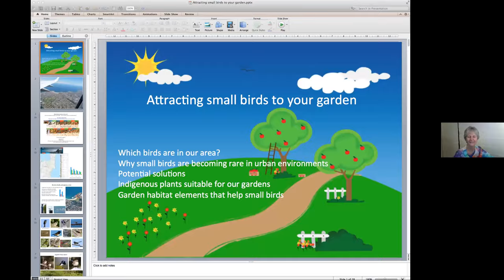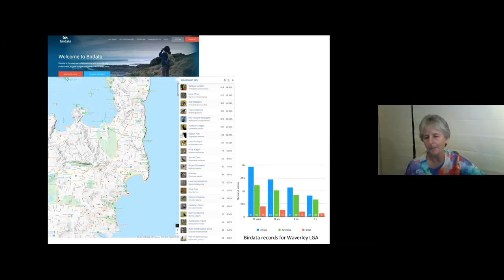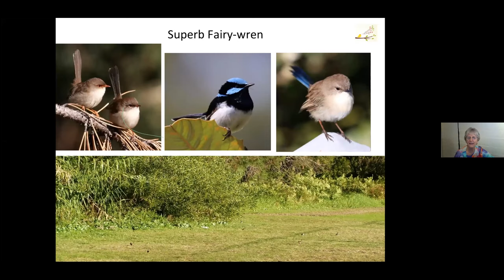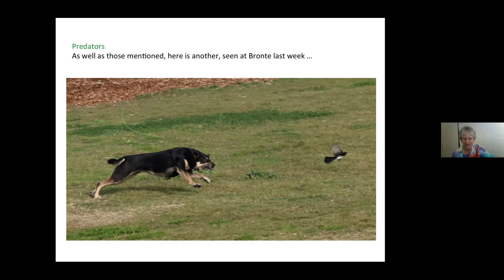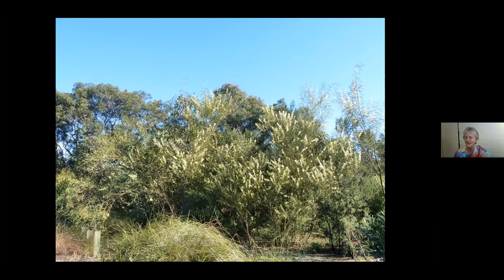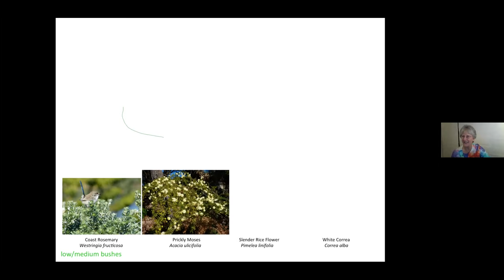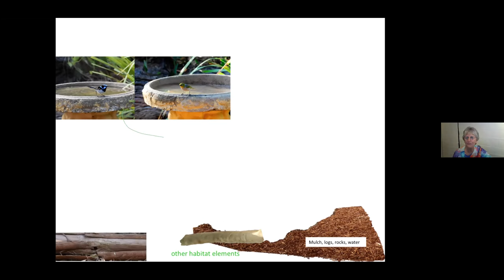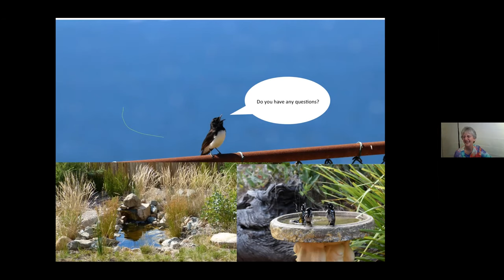Attracting Small Birds to your Garden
Join Renée Ferster Levy, Birdlife educator and ecologist, in this  1 hour online workshop. Renee will share some of the challenges small birds face in the urban environment and what can be done to invite them back.
Topics covered:
Why small birds are becoming rare in urban environments
The difference between the needs of the small birds and the larger nectar eaters
Potential solutions
Garden habitat elements that can help small birds
Indigenous plants to consider in a garden